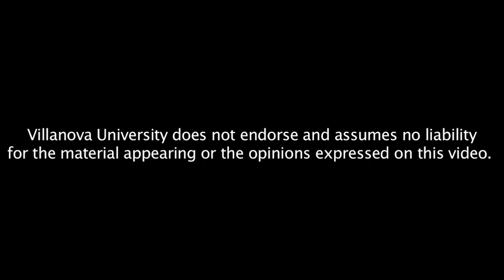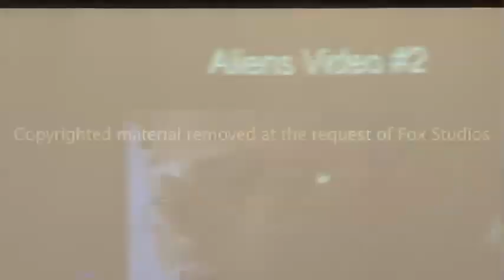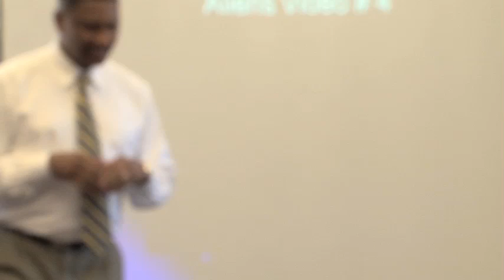Changing Bodies: Rethinking a Genre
Africana Studies Presents the Sixth Annual Ida B. Wells lecture. Dr. Gregory Hampton will present "Changing Bodies:
Rethinking a genre" on Monday, April 16th, 2012 at
4:00 p.m. in the Falvey Library. Dr. Gregory Jerome Hampton is Associate Professor of African-American Literature Howard University,Washington, DC.